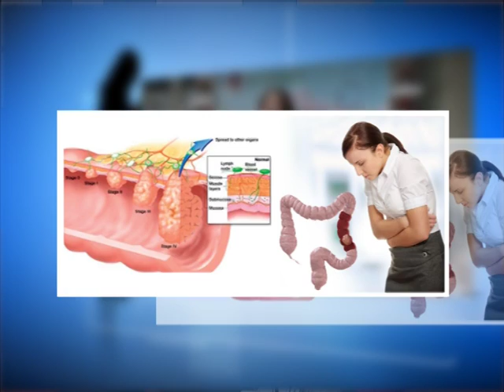รายการ Happy Family | ตรวจสุขภาวะ ปาย สิตางค์ นักแสดงสาวสวย | 8 ก.พ 57 (1/4)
รายการ Happy Family คลีนิกสามัญประจำบ้านเพื่อทุกคนในครอบครัวออกอากาศทางช่องรามาแชนแนล คลิปนี้พบกับ อาจารย์ นายแพทย์ ธเนศ แก่นสาร ภาควิชาเวชศาสตร์ครอบครัว โรงพยาบาลรามาธิบดี ที่จะมาช่วยตรวจสุขภาวะของ ปาย สิตางค์ นักแสดงสาวกับปัญหาหลังอดอาหาร 2 เดือนและปัญหาสุขภาพของคนในครอบครัว จะมีคำแนะนำที่มีประโยชน์อย่างไรมาชมกันได้ในรายการ Happy Family กันเลยค่ะ